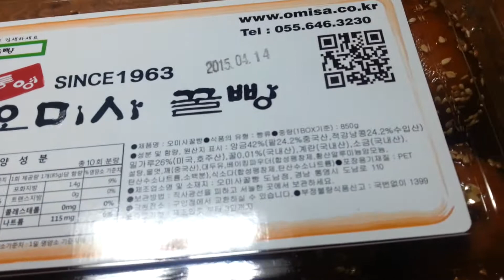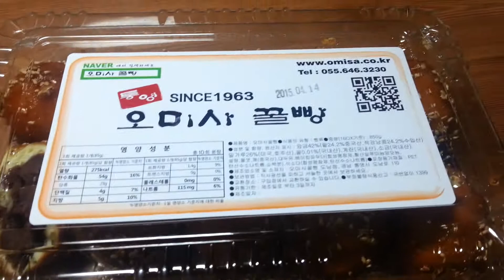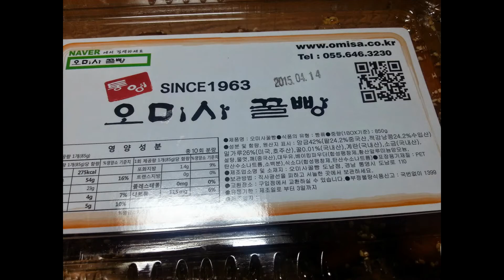통영 꿀빵 오미사 꿀빵 SINCE 1963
Most Famous Honey Bread in Korea Since 1963
Copyright ⓒ 2015 CasinoLotteryStatistics
(1920x1980 HD Support)

오미사 꿀빵 통영 맛집 SINCE 1963
OMISA HONEYED BREAD SINCE 1963

통영가면 사먹는다는 꿀빵입니다.
그런데 젊은 사람 입맛에는 생각보단 별루네요.
너무 달고요. 설탕 안들어간 커피랑 먹으면 딱일 듯